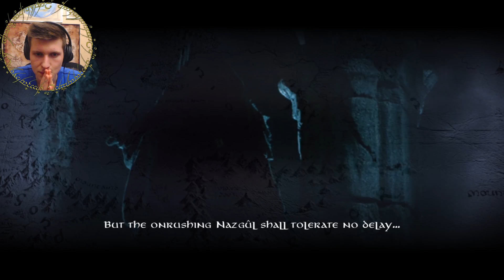Campagne du Mal 🔥 | l'Age des Conquêtes | Partie 1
Nouvelle aventure avec Miraak
Le Jeu est disponible sur le Discord ✔️